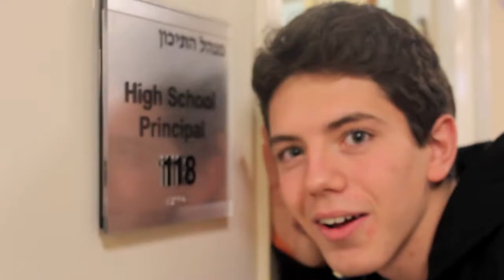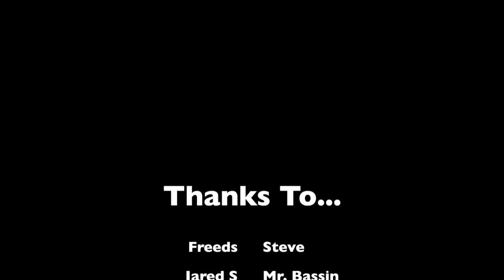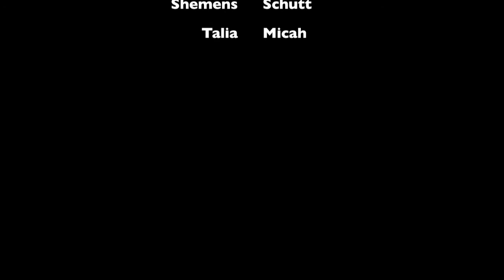Schechter Scuttlebutt Season 3 Episode 2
Two weeks in a row?!? THIS IS MADNESS!